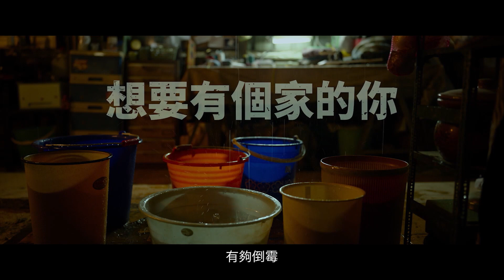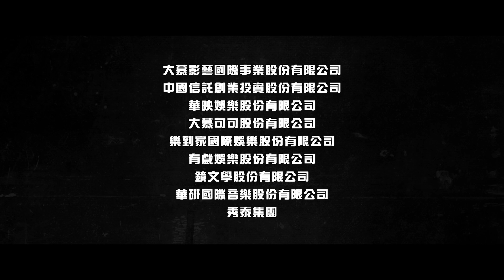做工的人 電影版 Workers The Movie | 預告 Trailer